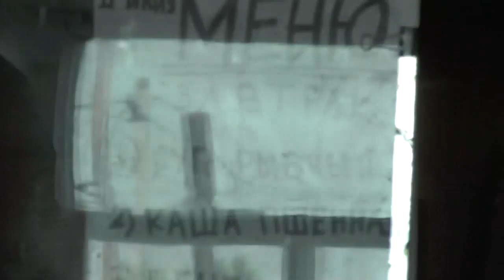Отчего наши болячки? Солнце и грех разрушают здоровье и целлофан. 10. 07. 2017